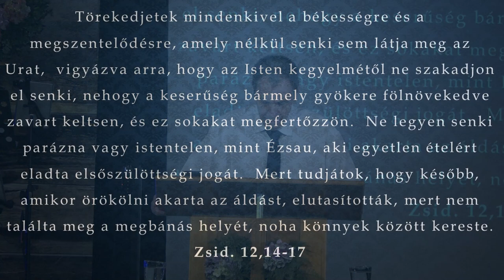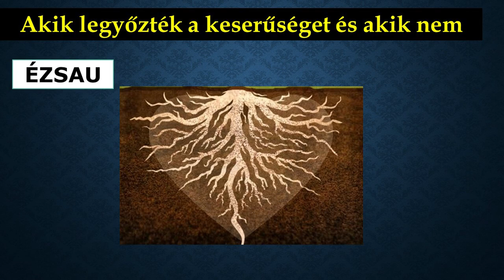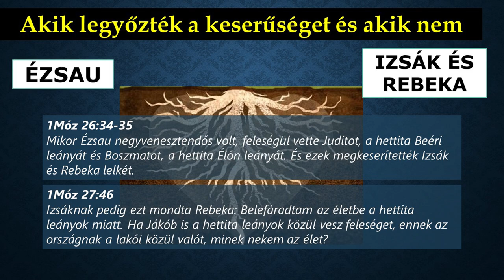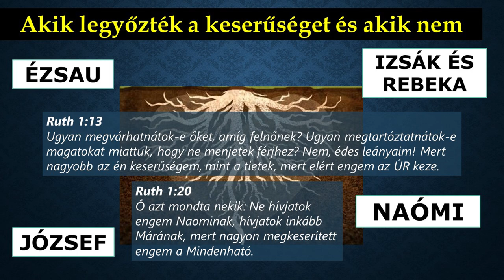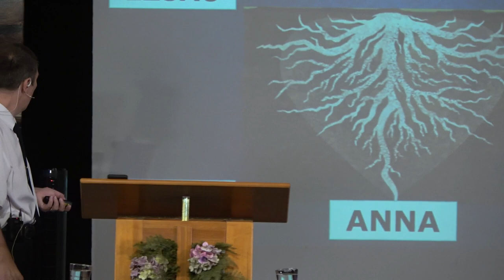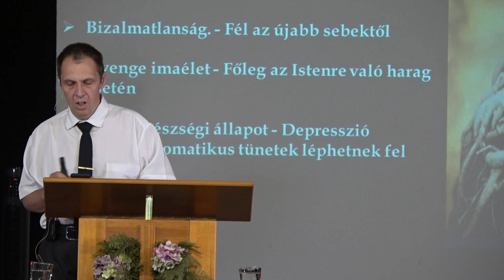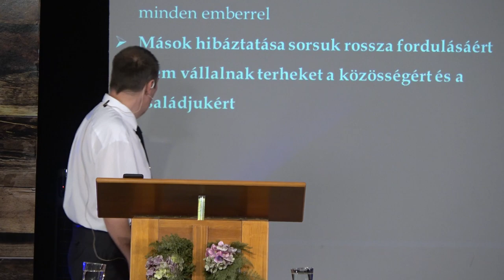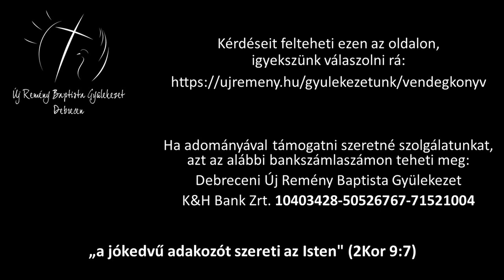Szarka János - A keserűség gyökere (2. rész) - Tünetei és következményei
Alapige: Zsidók 12,14-17.
Elhangzott: 2021. augusztus 8.